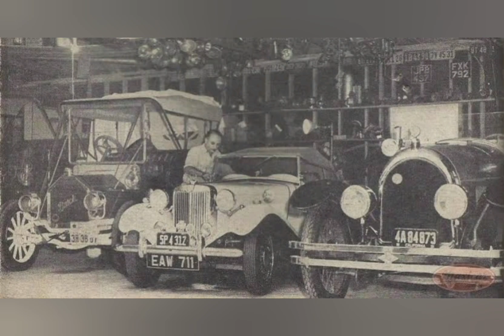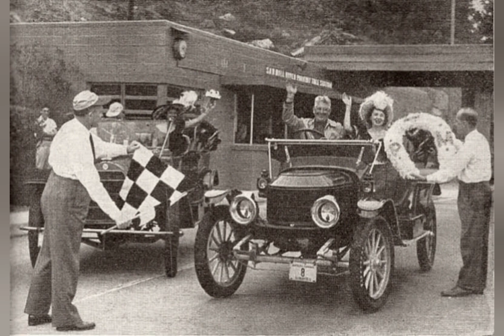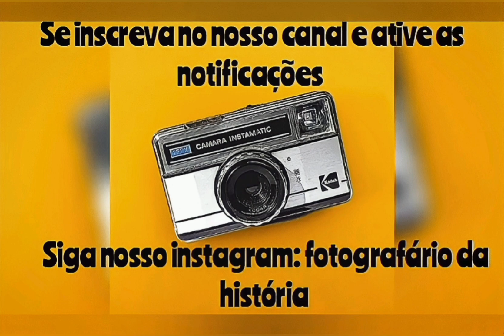Fotografias antigas - Trânsito no Brasil